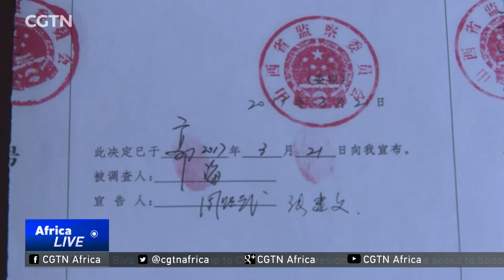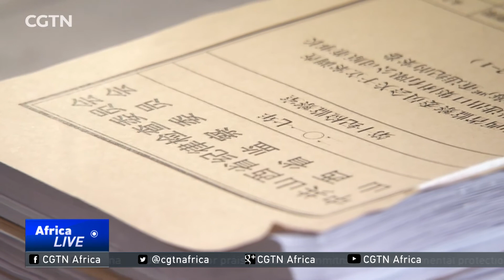China: How a National Supervisory Commission can make a difference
The National People's Congress approved the establishment of a National Supervisory Commission and elected Yang Xiaodu as its director. NPC deputies say the commission will help make China's anti-corruption campaign more institutionalized. Han Peng reports.